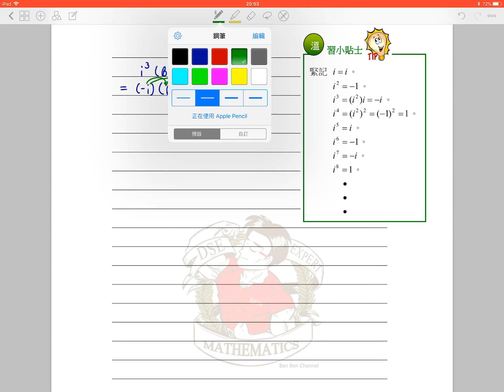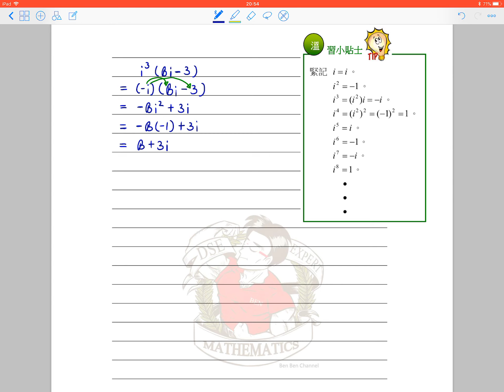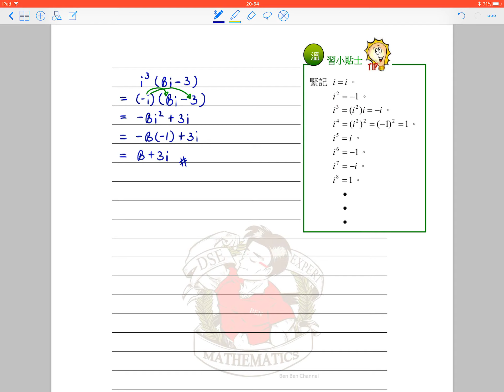BenBenChannel - HKDSE Mathematics 2012 Paper 2 Q.35